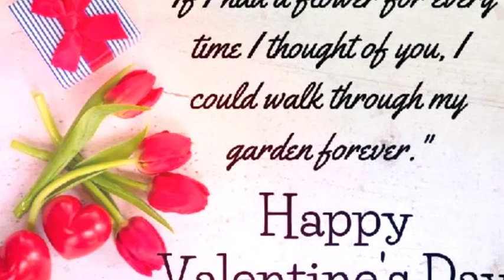Valentines greeting 2020